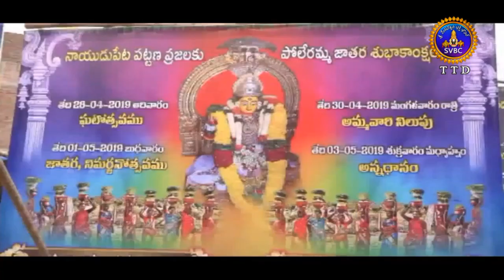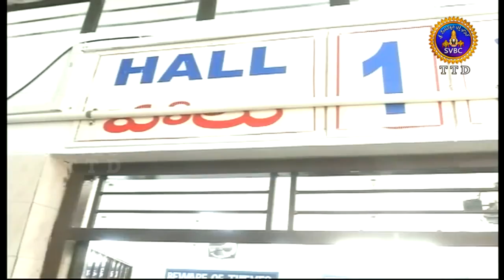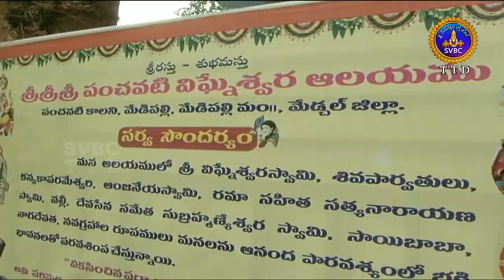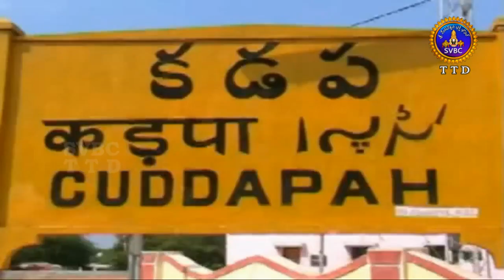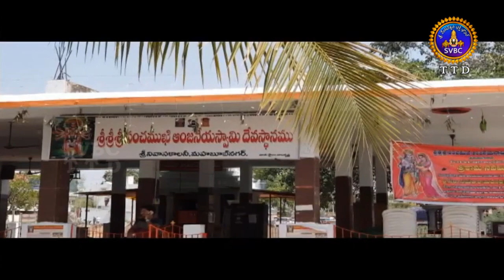ఆధ్యాత్మిక విశేషాలు | Adhyatmika Viseshalu | 1pm | 02-05-19 | SVBC TTD